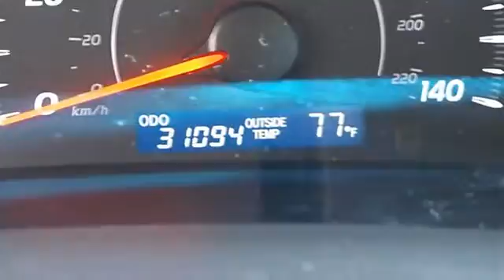0 - Classic Dealer Group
For Sale: 2010 Toyota Camry
VIN: 4T1BF3EK4AU545949
Engine: I4 2.5L
Drivetrain: FWD
Transmission: Automatic
Mileage: 31,093
Color: Spruce Mica (exterior) Gray (interior)

Features:
2010 Toyota Camry four doors Car.